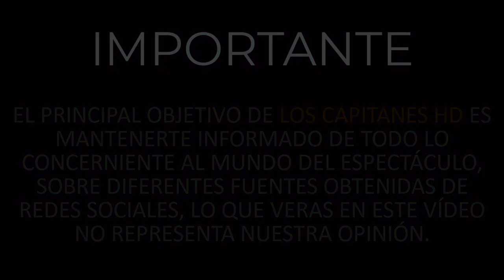Filtran video en el que Larry Ramos confesaría sus estafas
Giovanni Medina y el ex manager de Alejandra Guzmán opinaron sobre el video filtrado.

Tras enfrentar cerca de 30 demandas en su contra por fraude, Larry Ramos, esposo de Ninel Conde, habría aceptado haber cometido tales estafas.

Se filtró un video del colombiano explicando de viva voz cómo sería su método para pagar a los demandantes ¡con nuevas víctimas!

En dicho video se puede escuchar a Larry Ramos planteando varios escenarios en los que explica cómo con nuevos socios, que recomienden a más personas invertir con él, podría tener el dinero para pagar a los demandantes en 20 meses.